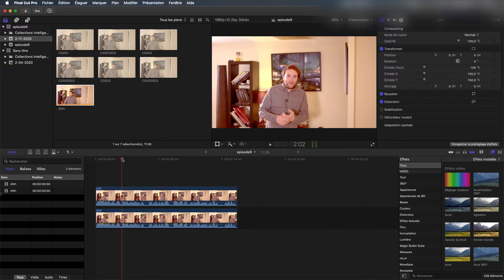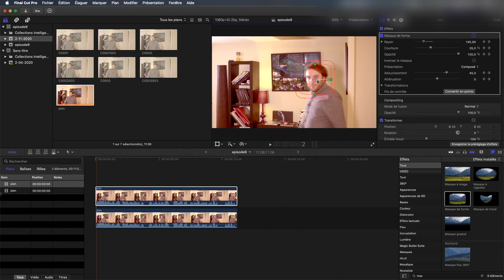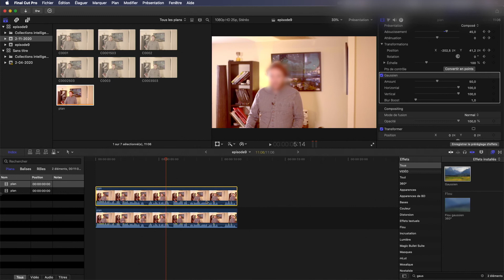Flouter un visage sur final cut pro X